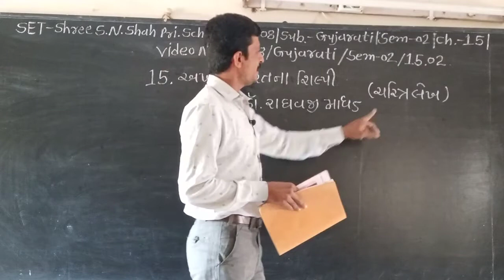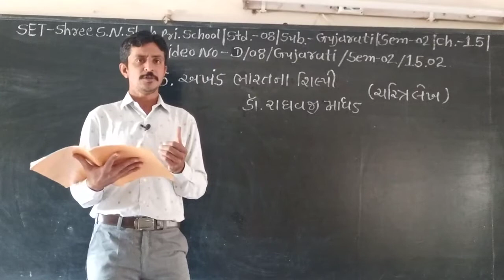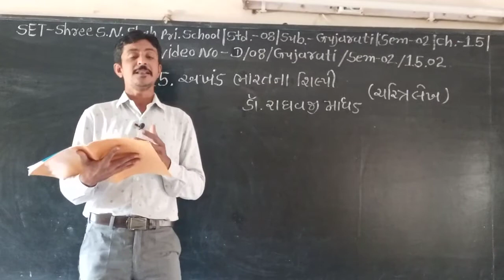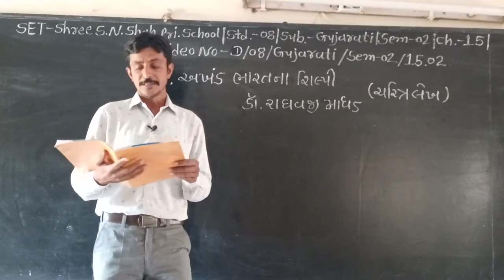SET - D/08/GUJ/SEM2/15.02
SET - SHREE S.N. SHAH PRI. SCHOOL - STD. - 08 - SUBJECT - GUJARATI  -  SEM2- CHAPTER - 15.02